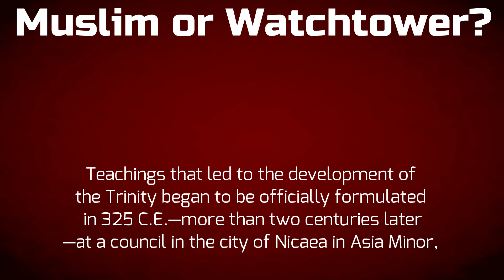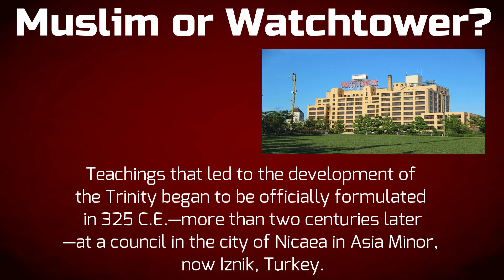Time in the Shade - Episode 43